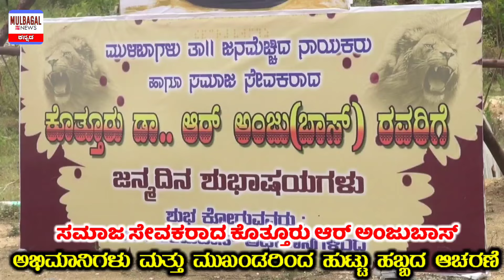ಕೊತ್ತೂರು ಆರ್ ಅಂಜುಬಾಸ್ ರವರ ಹುಟ್ಟು ಹಬ್ಬದ ಆಚರಣೆ